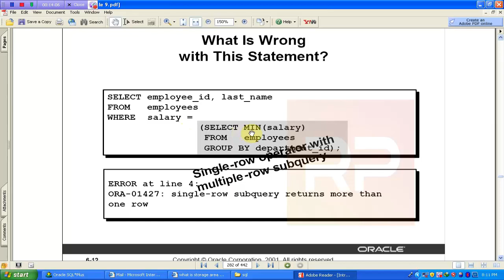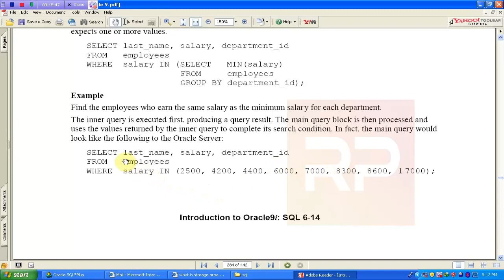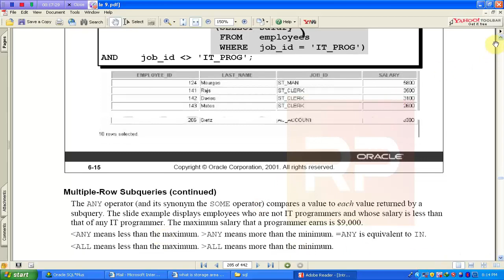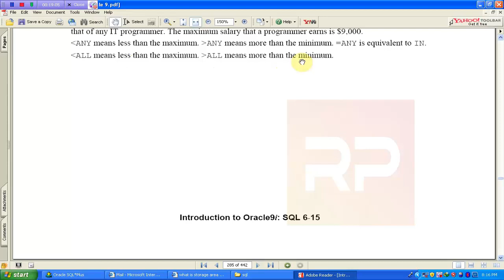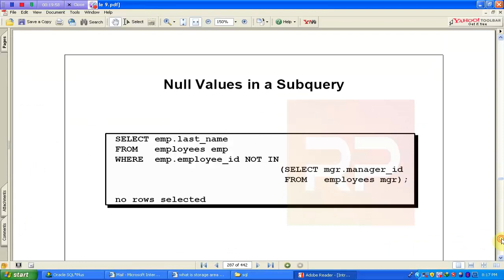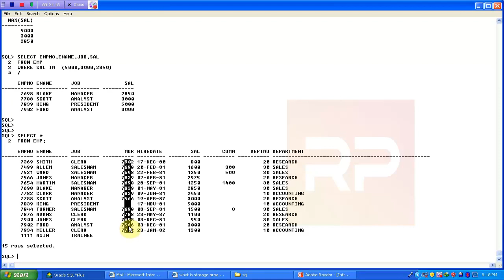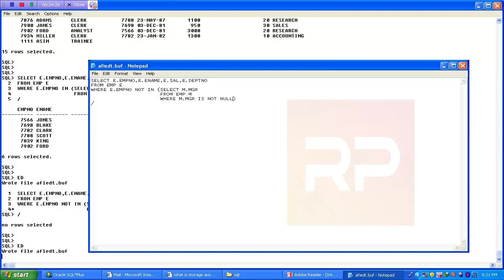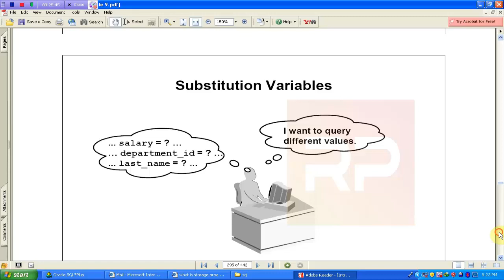PL/SQL Learning step by step in Urdu/Hindi with easy Example Lecture 10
PL/SQL is a combination of SQL along with the procedural features of programming languages. It was developed by Oracle Corporation in the early 90's to enhance the capabilities of SQL. PL/SQL is one of three key programming languages embedded in the Oracle Database, along with SQL itself and Java. This tutorial will give you great understanding on PL/SQL to proceed with Oracle database and other advanced RDBMS concepts
PL​​/SQL